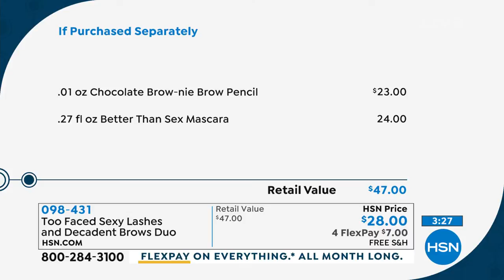Too Faced Sexy Lashes and Decadent Brows Duo Taupe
Too Faced Sexy Lashes and Decadent Brows Duo

Volumizing mascara and cocoa powderinfused brow pencil for the perfect groomed look

    .27 fl. oz. Better Than Sex Mascara  Black
    .01 oz. Chocolate Brownie Brow Pencil  Taupe

    Helps moisturize and thicken the appearance of lashes
    Helps lock curl in place
    Provides a deep, intense black
    Filmforming polymer provides smudgeproof, allday wear

Chocolate Brownie Brow Pencil

    Retractable brow pencil infused with cocoa powder and cocoa butter
    Waterproof and longwearing for up to 12 hours
    Slanted tip allows for custom brow looks, from soft and thin to bold and wide
    Spooley brush helps blend and groom brows for a naturallooking finish

Consumer Perception Survey  Better Than Sex Mascara
In a recent consumer perception survey of 31 subjects who applied 3 coats of Better than Sex Mascara daily for 1 week, the following was found

Day One (first use)

    100% felt their lashes appeared longer
    100% felt the mascara thickens lashes at the base and lengthens at the tip

Week 1

    100% felt this mascara provided dramatic volume and length
    90% felt that they love this mascara

Mascara made in Italy brow pencil made in Japan